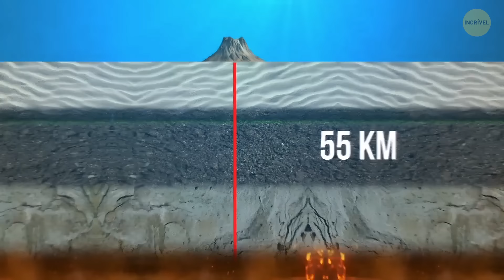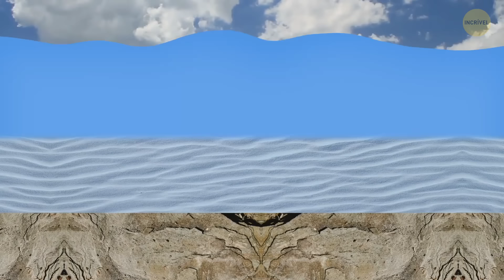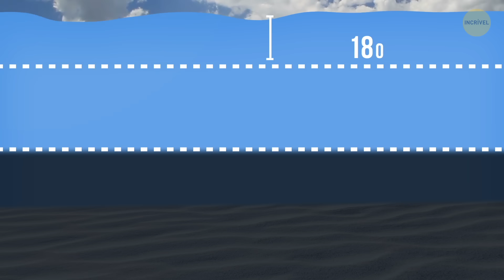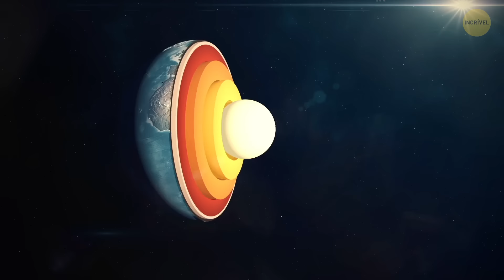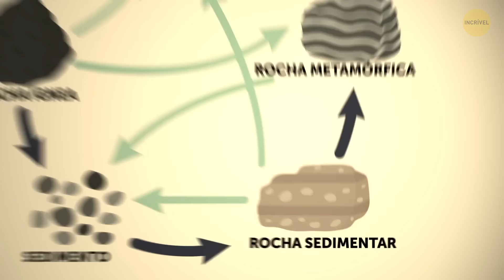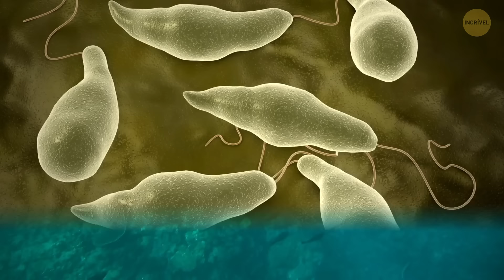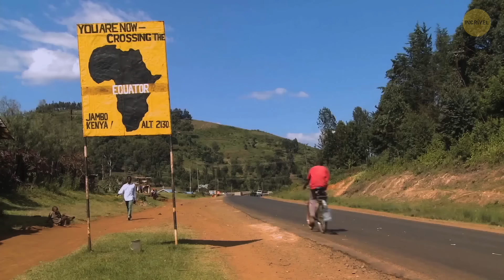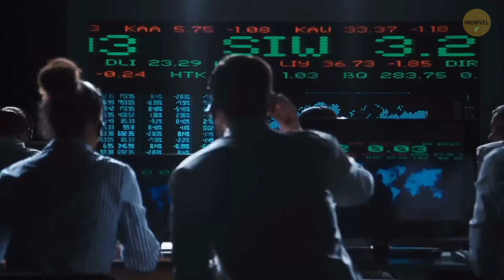O que são essas coisas estranhas que estão mudando a Terra?